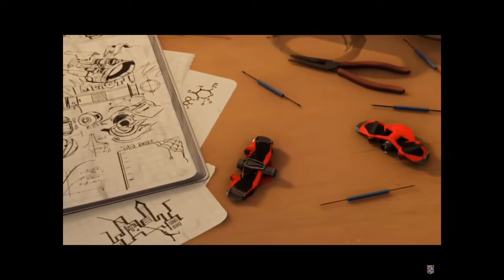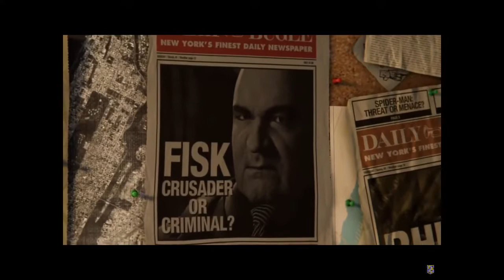Top 5 video games of 2018